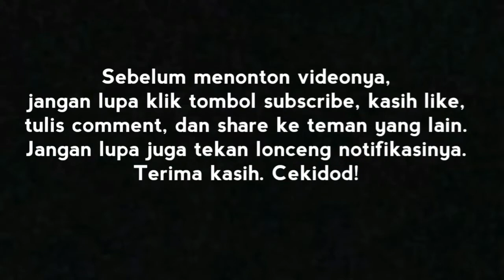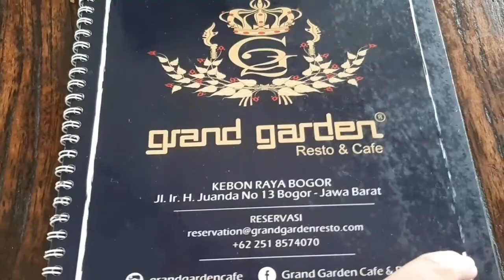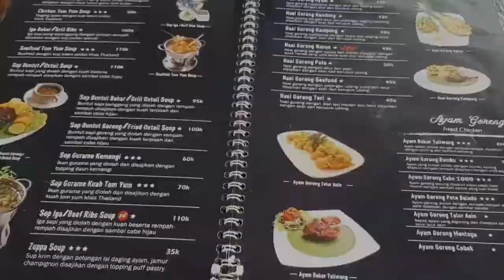GRAND GARDEN | REVIEW RESTORAN DI BOGOR YANG DIPAKAI PRESIDEN MENJAMU TAMU NEGARA - NdiMakan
GRAND GARDEN | REVIEW RESTORAN DI BOGOR YANG DIPAKAI PRESIDEN MENJAMU TAMU NEGARA

Kali ini kita review salah satu restoran atau resto yang ada di wilayah bogor jawa barat. Tepatnya ada di dalam kebun raya bogor. Nama restonya adalah grand garden. Biasanya tempat ini sering dijadikan tempat menjamu tamu negara oleh Presiden, karena kebetulan dekat juga dengan istana bogor. Simak videonya sampai habis ya, sikkaat!

Jangan lupa juga aktifkan loncengnya. Terimakasih. Salam Cekidod, Sikkaaatt!